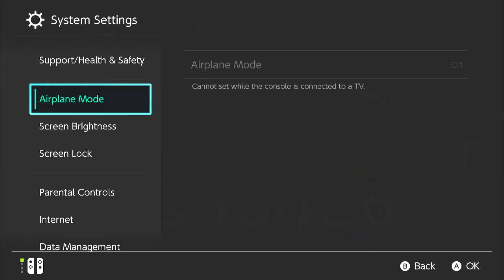Mario Odyssey but I die in poison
yes siree